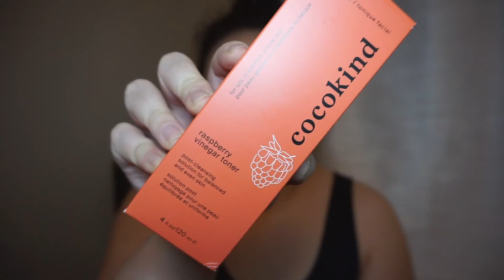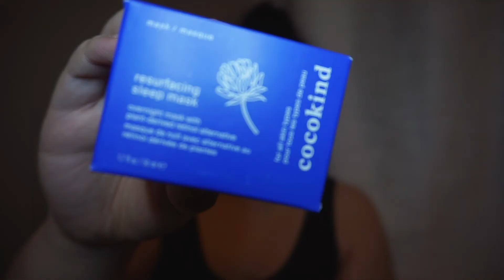2nd ACL Tear Recovery + Cocokind Unboxing | Vlogmas2020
☆ Music ☆
Honey - Moow
Flowers - a[way]
Melodiesinfonie - Acting
wwwisathing - Dj Quads